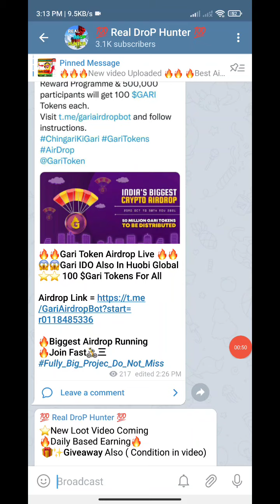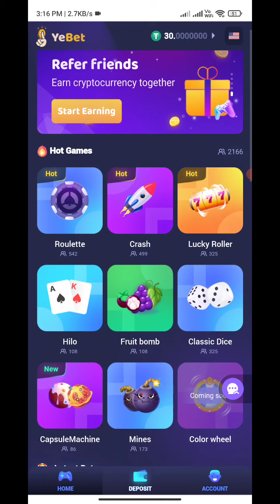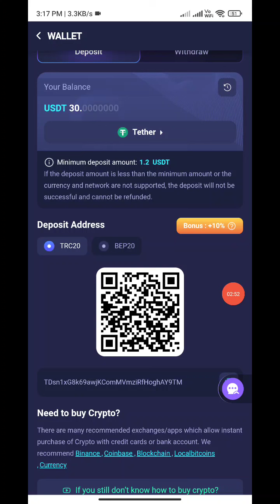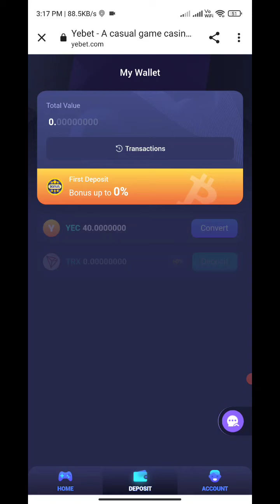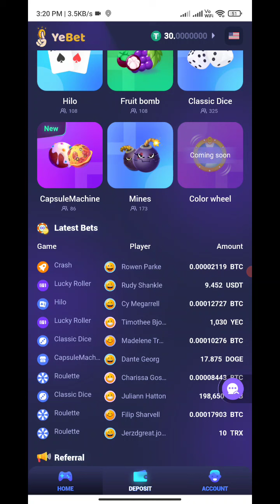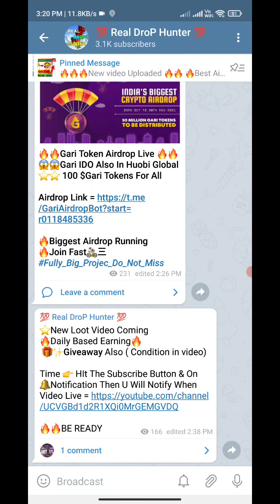yebet.com | yebet.com review | yebet.com withdrawal | yebet.com deposit | Earn money by game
Play Really Awesome Games & As Much You Want, Enjoy Your By playing & Earning🤑🤑